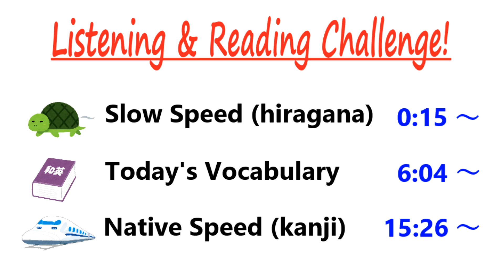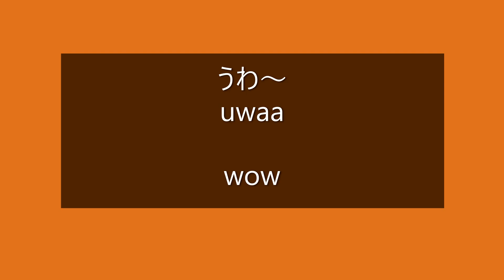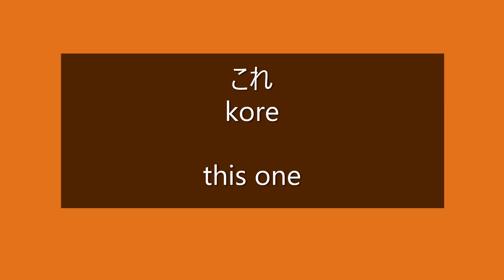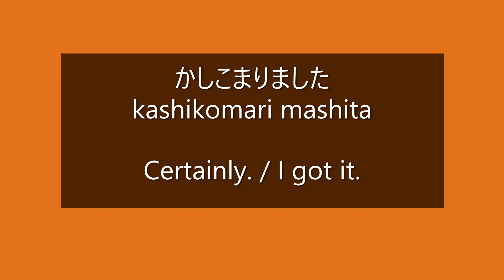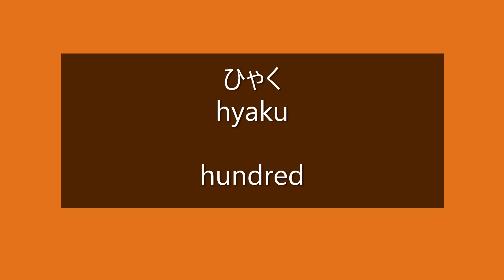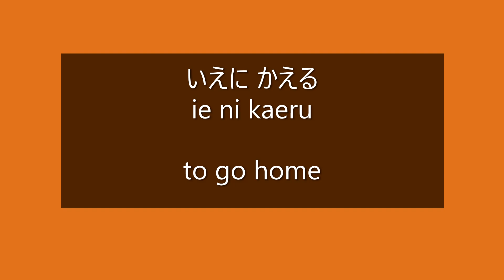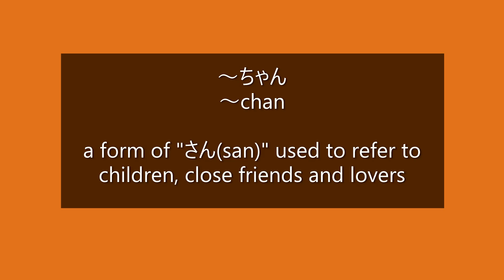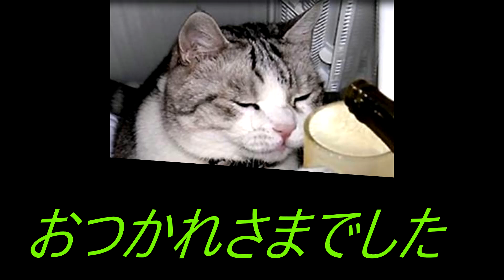Japanese Short Story for Beginners with Subtitles【Konbini hot snacks】～”Two of each, please.”～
In this video, you can learn how to order hot snacks in Japanese convenience store through a short story.
English & Spanish Subtitles (translation) are Available
Japanese Short Stories with Script & Subtitles
Easy Japanese Lesson
How to learn Japanese for beginners
Phrases for Solo Travel Japan

0:00  Time Table
0:15  Slow Speed (hiragana)
6:04  Today's Vocabulary
8:12  TSU: general counter for things
15:26 Native Speed (kanji)